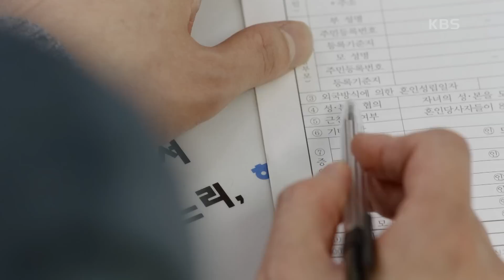김혜옥, 차화연이 함께하는 혼인 신고서 작성! 작정한 부부사기단🤣 ＂사람이 왜 그래요?＂ [진짜가 나타났다] | KBS 230423 방송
김혜옥, 차화연이 함께하는 혼인 신고서 작성! 작정한 부부사기단🤣 ＂사람이 왜 그래요?＂